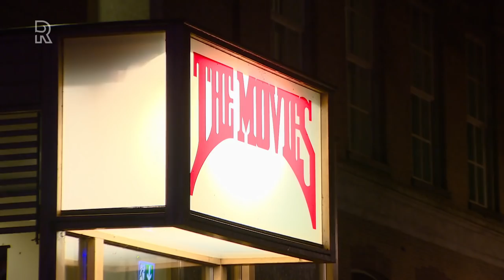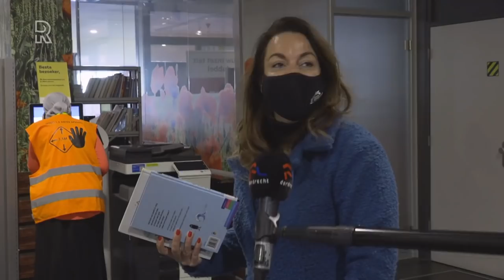Waarom zijn er in Dordrecht zoveel coronabesmettingen?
Er komen voorlopig geen extra maatregelen in de regio Zuid-Holland Zuid om het coronavirus onder controle te krijgen. Dat zegt Wouter Kolff, burgemeester van Dordrecht en voorzitter van de Veiligheidsregio Zuid-Holland Zuid. Kolff wil de komende dagen kijken hoe de situatie zich ontwikkelt. &quot;Het was mij al bekend dat het in onze regio slechter gaat en dat het aantal besmetting minder snel daalt. Toch hebben wij als veiligheidsregio besloten om het nog even aan te kijken. Als het aantal besmettingen in de komende dagen niet de daling laat zien die nodig is, komen in de loop van volgende week extra maatregelen.&quot;[article:200763:Rutte: Mogelijk regionale avondklok en sluiting middelbare scholen, Rotterdam en Zuid-Holland Zuid &apos;kritieke regio&apos;s&apos;]Als het zover komt, staat de veiligheidsregio stevige maatregelen te wachten. Er wordt dan een avondklok ingesteld. &quot;Die gaat om tien uur &apos;s avonds in en geldt tot vier uur in de nacht&quot;, zegt Kolff. &quot;Dat komt door de drukte tussen tien en twaalf uur &apos;s nachts. Ondanks de sluiting van de horeca zien we veel beweging op straat. Dan heeft het virus vrij spel om zich te verspreiden.&quot;De tweede maatregel betreft de sluiting van alle winkels, behalve de supermarkten, en als laatste de sluiting van de middelbare scholen. &quot;Zover willen we niet gaan&quot;, zegt Kolff. &quot;We hebben tijdens de eerste golf gezien wat die maatregelen betekenen. Vooral de sluiting van de scholen legde een enorme druk op gezinnen. Juist omdat al die maatregelen zo drastisch zijn, willen we eerst aankijken of het aantal besmettingen de komende dagen afneemt.&quot;  Patiënten geweigerdVolgens Kolff zijn er nu nog geen duidelijke criteria voor het nemen van extra maatregelen. &quot;Afgelopen week hadden we 500 besmettingen per 100.000 inwoners. Dat zijn er tussen twee- en tweeënhalfduizend mensen die het virus hebben opgelopen. Dat legt een enorme druk op de zorg. Ziekenhuizen in onze regio moeten soms nu al nieuwe patiënten weigeren. Ambulances rijden soms door heel het land om een plekje te vinden voor een patiënt.&quot;Toch is meteen overgaan tot extra maatregelen nog niet aan de orde. &quot;Eerst moet blijken hoe effectief die maatregelen zijn. Stel dat de winkels in onze regio sluiten, dan gaan mensen in Breda winkelen. Dan krijg je daar enorme drukte. Dan is de vraag of Nederland niet te klein is voor dat soort maatregelen.&quot; Volgens Kolff is er een verklaring waarom de daling in het aantal besmetting in de regio minder is dan elders in het land. &quot;Als het virus om zich heen heeft geslagen zoals in onze regio dan duurt het langer om zo’n brandhaard aan te pakken. Dat zagen we tijdens de eerste golf in Brabant. Het duurde lang voordat de situatie onder controle was.&quot; Vuurwerk verbiedenHet kabinet is ook bezig om het vuurwerk dit jaar tijdens Oud&amp;Nieuw te verbieden. Kolff hoopt dat het verbod er ook daadwerkelijk komt. &quot;Ik ben niet perse tegen vuurwerk, maar dit jaar ia het anders. We hebben, als voorzitters van alle veiligheidsregio’s, gezegd dat we dit de ziekenhuizen niet aan moeten doen.Kolff: &quot;Vuurwerk zorgt ieder jaar voor gewonden en die extra druk kunnen de ziekenhuizen nu niet bij hebben. Daar komt nog bij dat het virus niet op vakantie is tijdens Oud&amp;Nieuw. Dus mensen moeten ook dan gewoon binnen blijven en het feest thuis in kleine gezelschap vieren.&quot;